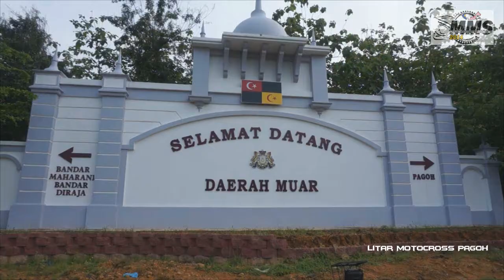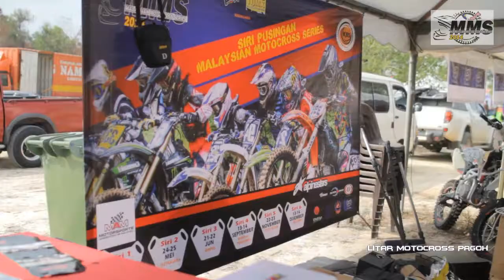MMS 2014 (Pagoh) Full Video